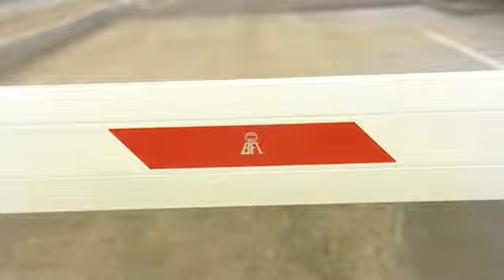BFT Automatic Road Barrier Arm Michelangelo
A MODEL FOR EVERY NEED.
- Possibility of closing passages up to 8 m.

SMART TECHNOLOGY.
- Electronic adjustment of the limit switches.
- The new position of the control panel makes it possible to operate in a vertical position.

SAFE USE.
- The barrier features a very stout structure to guarantee greater protection from vandal attacks and constant reliability in use.

SIMPLER INSTALLATION.
- The blinker and the support for the photocells are integrated in the frame (optional), the lights are integrated in the boom (optional).
- Cabling is simpliﬁ ed by means of the ducting for housing the cables themselves.